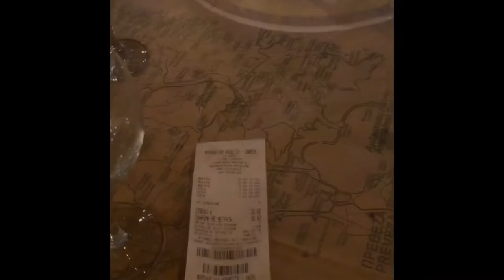Greece: Nakon ove vecere jos sam sigurnija u Hrvatsku sramotu od hrane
U Hrvatskoj cijena nikako nije primjerena kvaliteti i to je najblaze receno: sramota. Apsolutno nismo naisli na nesto sto nije top kvaliteta I odlicne cijene a puno smo restorana obisli.